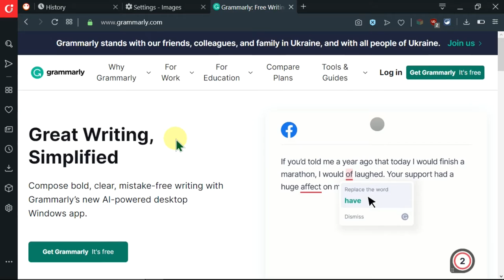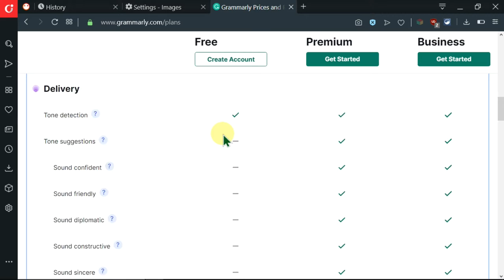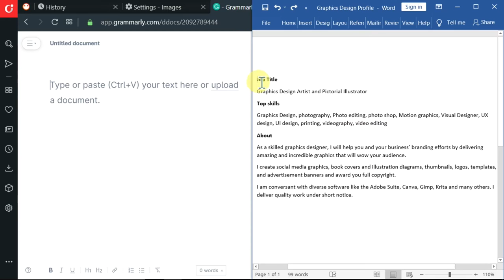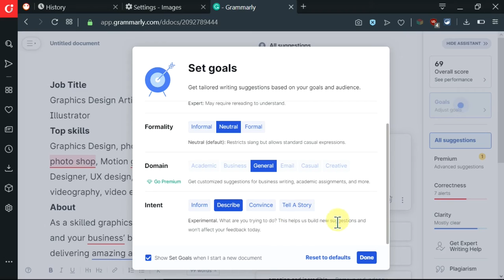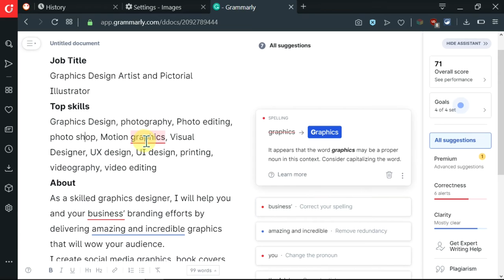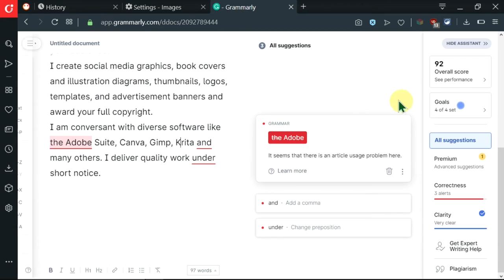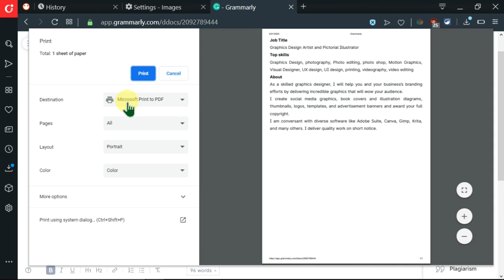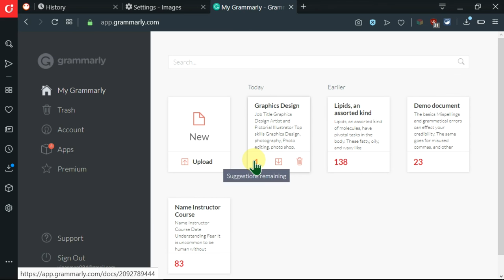How to use Grammarly to Proofread and Edit Text!!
In this tutorial, we'll introduce you to Grammarly, a powerful writing assistant that helps you improve your writing skills and enhance your written communication. Whether you're a student, professional, or blogger, Grammarly provides valuable suggestions for grammar, spelling, punctuation, clarity, and style. We'll guide you through the process of installing Grammarly, show you how to use it across different platforms, and highlight its key features. Elevate your writing to the next level with Grammarly's intelligent suggestions and make your content shine.